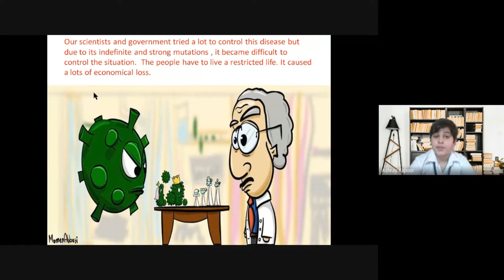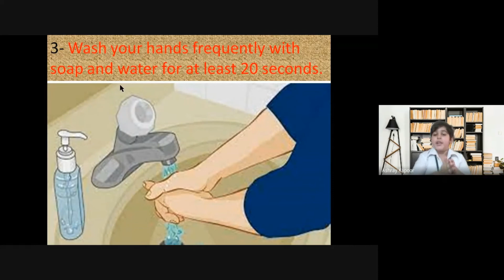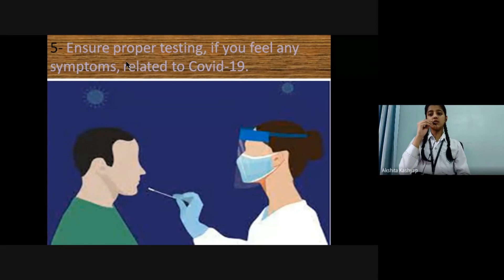Assembly on Covid Awareness || Class 6 || DPS Jankipuram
An Assembly on Covid Awareness was conducted by Class 6 of DPS Jankipuram. Children spoke about the precautions to be taken in the covid pandemic.